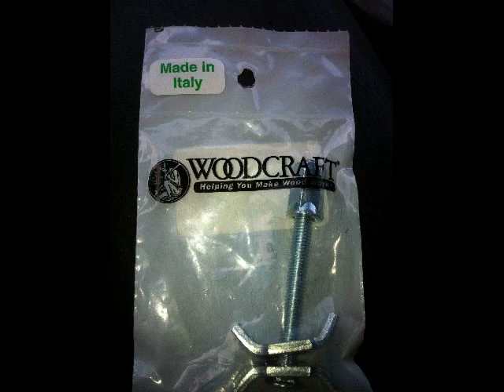modology furniture custom conference table designed by keith chrapliwy a must see!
After several months of hard work, you are able to follow the design and completion of a very unique conference room table. This piece was commissioned by a tech company based out of Houston Texas. The table challenges traditional idea of a table being four legs and a top and plays on the idea of taking flight. The mashup of traditional materials and 21st century design aesthetic is what makes the table such a stunning piece. Made from beautiful 20yr old northern cherry wood.  Not all of the secrets of structure are shown which leave the viewer thinking how does it support itself. note: all design and details are copyright of modology llc.